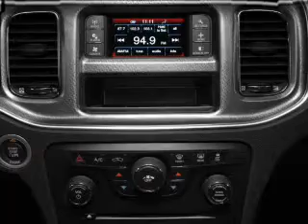2013 Dodge Charger - Sparta WI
Phone:
Year: 2013
Make: Dodge
Model: Charger
Trim: SXT
Engine: 3.6 liter 6 cylinder 24 valve
Transmission: 8-Speed Automatic
Color: Billet Silver Metallic
Mileage: 26620
Address:
615 South Black River Street